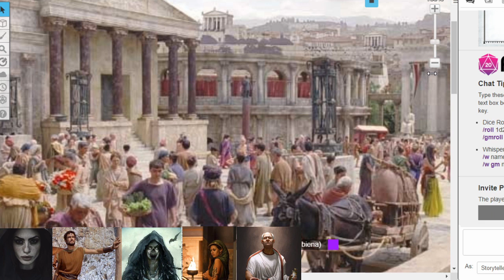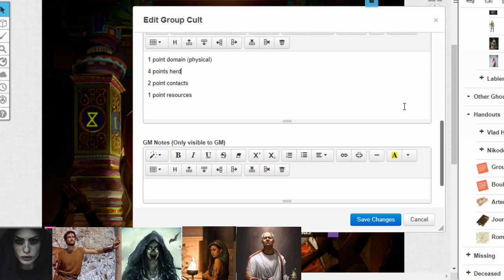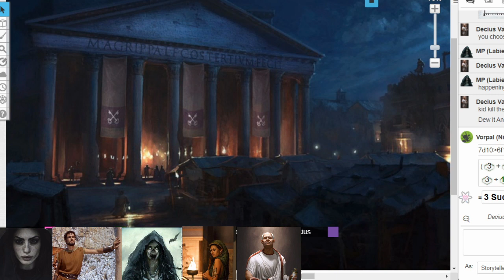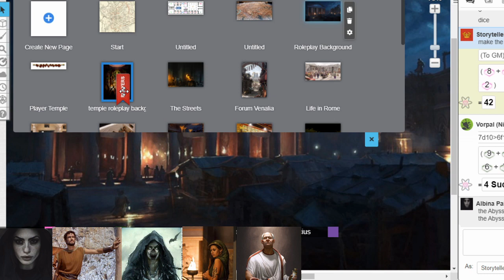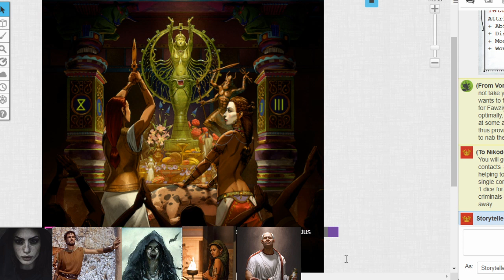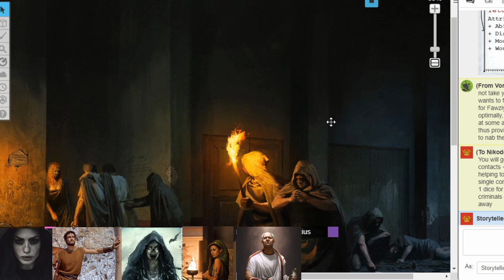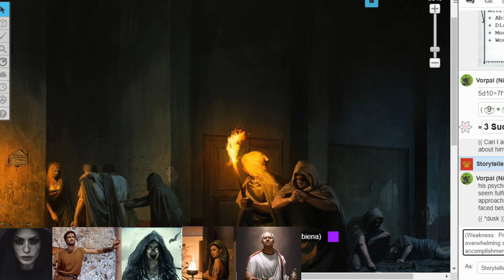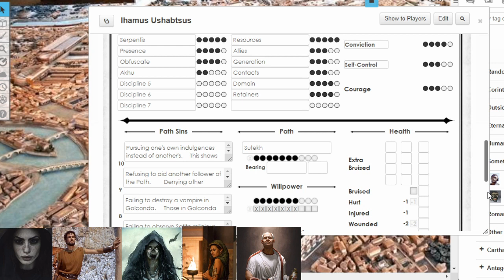All Roads Lead to Rome, Vampire the Dark Ages, Episode 85 Cults-R-Us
We take a look into the player's cult, seeing what messages they are passing on, how they recruit, and how they fit into Rome.  They meet other cultists, and encounter some truly weird and fight the urge to join in on some inhuman decisions.